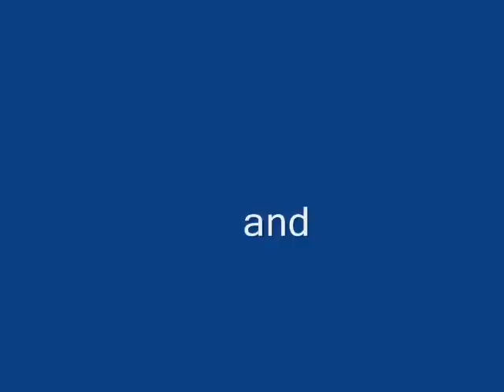Demon Kitty Random Pics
Demon Kitteh Random Pics and Charachter Intros:

Now on to Leopardsun with the news:

HOLA leopard here! this is the first uhhhh sorta video. lol SOOOOOOOOOOO this is radom pics of the cast walking mai dogs. cept for the kittehs. those were really random pics